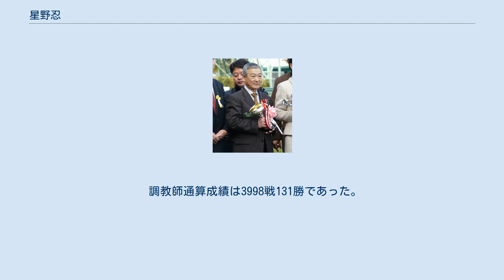星野忍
星野 忍（ほしの しのぶ、1950年12月29日 - ）は日本中央競馬会 (JRA)美浦トレーニングセンターに所属していた元騎手・元調教師。
騎手時代はとくに障害競走での成績が顕著だった。
 1971年に坂本栄三郎厩舎所属騎手としてデビュー。
同期には中野栄治らがいる。
デビュー時は平地・障害ともに騎乗していたがのちに障害競走への比重が大きくなる（ただし引退まで平地競走にも乗り続け、引退時の騎乗回数は平地・障害ほぼ半々であった）。
1973年の東京障害特別（春）で重賞初勝利。
 以降はとくに障害戦での成績が顕著で、1989年と1990年の両年にJRA賞最多勝利障害騎手となり、1989年にはJRA初となる障害競走200勝をマークした。
 1997年に調教師試験に合格し、引退。
障害競走通算254勝は現在でもJRA記録である。
 翌1998年に厩舎開業。
2005年にヤマニンアラバスタ（新潟記念）で重賞初勝利。
2015年7月に調教師としてJRA通算100勝を達成。
 2021年2月28日をもって、定年のため調教師を引退。
最後の出走となった2月28日の中山競馬第8Rをカイアワセで見事に勝利した。
 調教師通算成績は3998戦131勝であった。